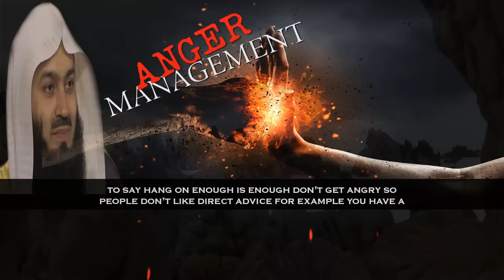How To Control Anger From A Religious Perspective | Mufti Menk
📌MuftiMenk gives some pieces of advice how to control anger that come to us from a religious perspective in this lecture with English subtitle. They are definitely sourced in the knowledge of Allah subhanahu wata'ala given to us through Rasulullah sallallahu alayhi wasallam. Mufti Menk urges that dua alone without making an effort is an insult after learning these pieces of advice.

Mufti Menk quotes in this lecture “Different people have different temperaments. They have different points of boiling and some people they'll get angry after a long time and in two minutes they back cool as a cucumber once again; my brothers and sisters without working hard on forcing yourself to extinguish your anger you are not going to be able to help yourself.”